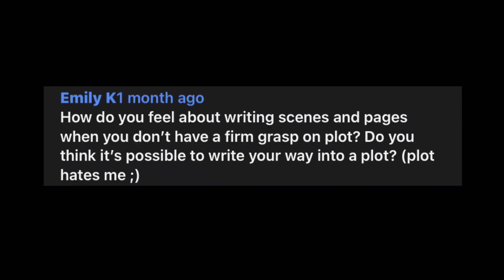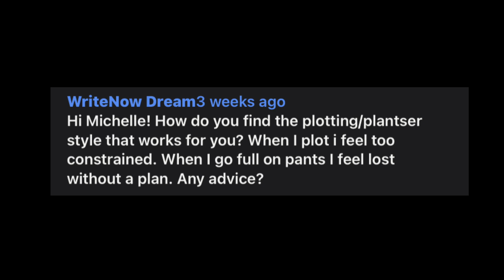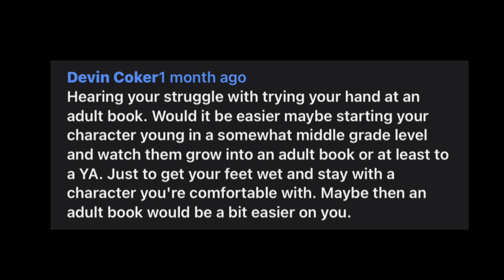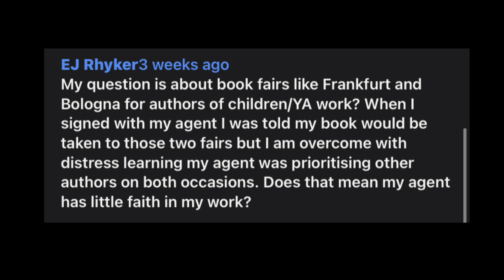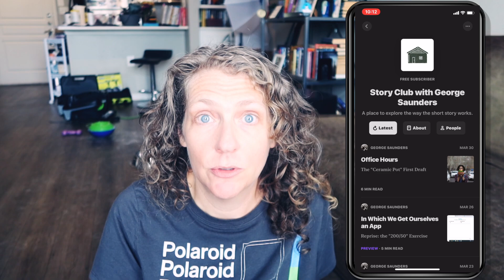What's the deal with BOOK FAIRS? (Bologna, Frankfurt, subrights, etc...)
If your agent doesn't prioritize your book at the fair, does that mean they don't have faith in you? Just one of the very excellent questions you guys asked - and I'm finally finishing up with this Q&A!

TIMESTAMPS
02:26 What do you like best about teaching writing? What are your favorite genres?
04:45 Is it possible to write your way into a plot?
07:15 How long have you been writing? How long did it take you to get published?
09:58 Do you ever write people you know into your stories?
10:56 How do you find the plotting/plantser style that works for you?
13:35 Would it be easier to write a young character who grows into an adult?
16:38 My agent didn't prioritize my book at Frankfurt or Bologna. Does that mean they don't have faith in me?
20:00 I'm on Substack!

SUPPORT INDIES!